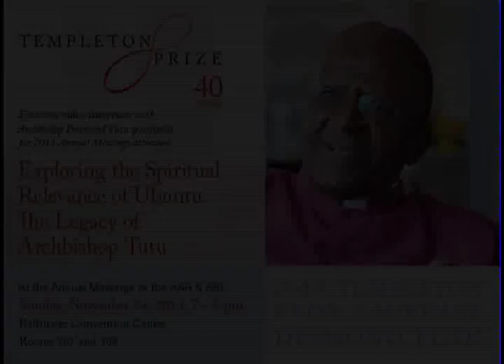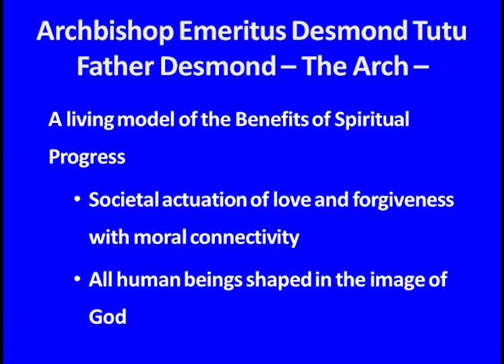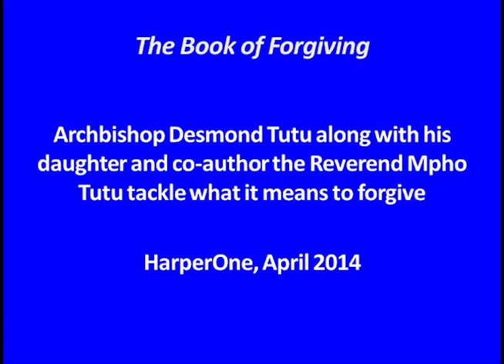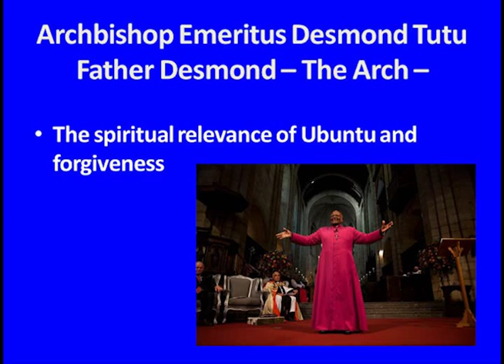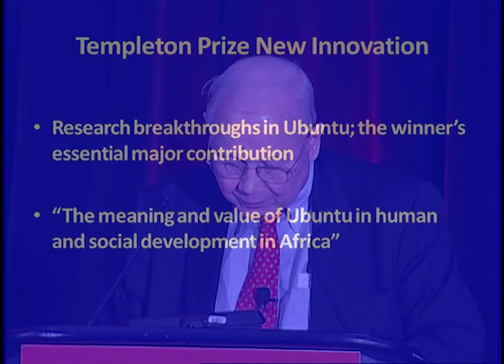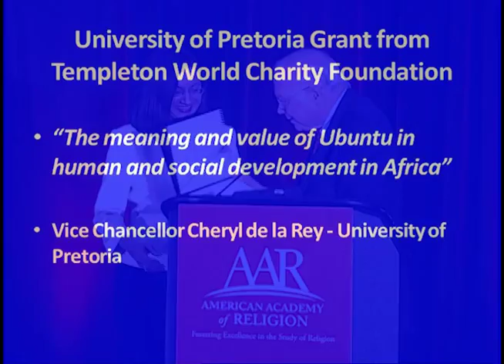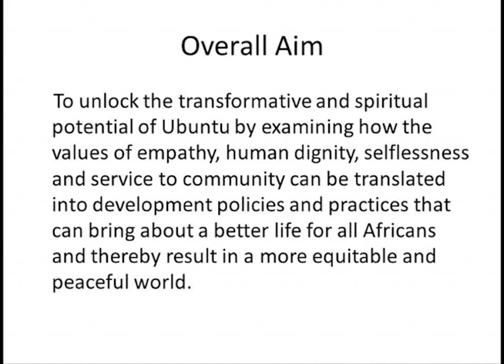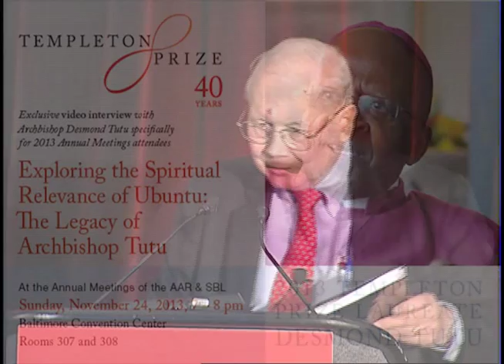Exploring the Spiritual Relevance of Ubuntu: The Book of Forgiving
Templeton Prize Lecture at the Annual Meetings of the AAR & SBL, Nov. 24, 2013, Baltimore.  Video interview with Archbishop Desmond Tutu; interview with Rev. Mpho Tutu; Templeton Prize Research Grant to University of Pretoria.